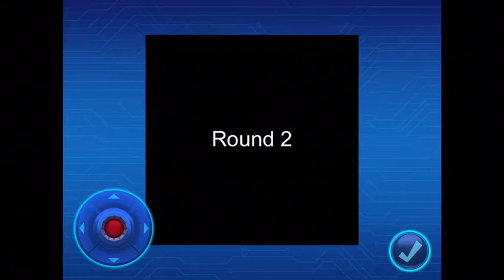Mega Man #3 Boss Rush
Meanwhile with Mega Man, there is also a boss rush and I got a high score! Let’s see how much bosses we can beat.